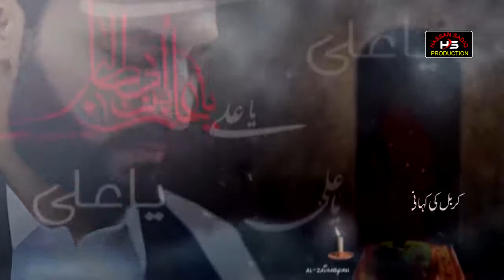Logo Ye Janaza Hai Islam Ke Bani Ka | Raza Hassan Sadiq | Shahadat e Ali A.S | old Noha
Logo Ye Janaza Hai Islam Ke Bani Ka _ Raza Hassan Sadiq _ 21 Ramzan Noha 2019 _ Shahadat e Ali a.s _.mp4